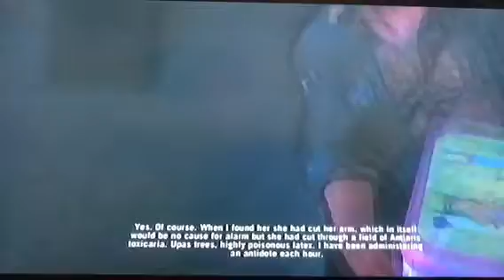Far Cry 3 lets play on master part 7. Shrooms.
My nose is so stuffy I'm going use my dick to blow my nose. Aside from that here is finally another Far Cry 3 video. I now some of you like these and i appreciate it.